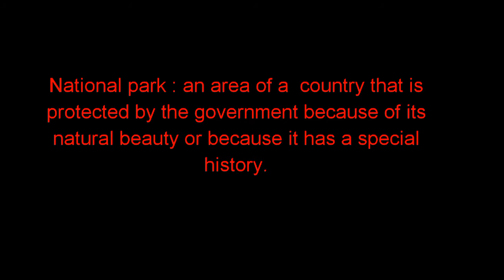Arunachal Pradesh Wildlife Sanctuary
Thanks to filmora software